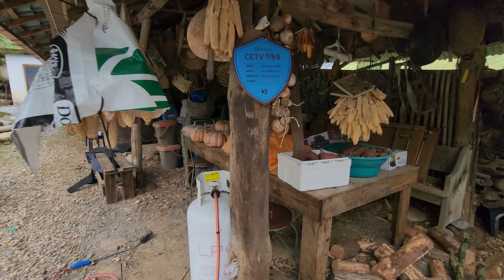"초당서원 선비밥상" 이면수 숯불구이가 밥 도둑일줄이야. 바가지 빵꾸 나겠네!